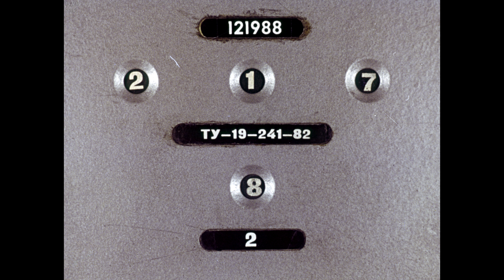Диафильм Юрий Рытхэу - Повелитель ветров